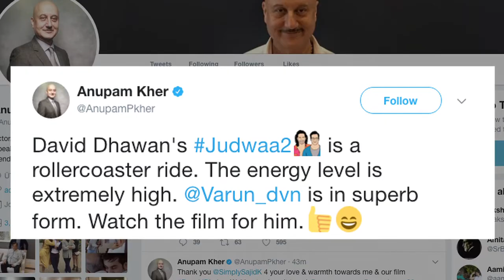इन सेलेब्रिटीस को पसंन्द आयी 'Judwaa 2'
सलमान खान की फिल्म जुडवा का रिमेक आज सिनेमाघरों में रिलीज हो चुका है। फिल्म की रिलीज से पहले निर्माताओं ने मुम्बई में फिल्म की स्पेशल स्क्रीनिंग का आयोजन किया। जहां कई मशहूर हस्तिया फिल्म देखने पहुचीं। फिल्म में वरूण धवन तापसी पन्नु और जैकलीन फर्नाडिस अहम् किरदार में नजर आयेगें।